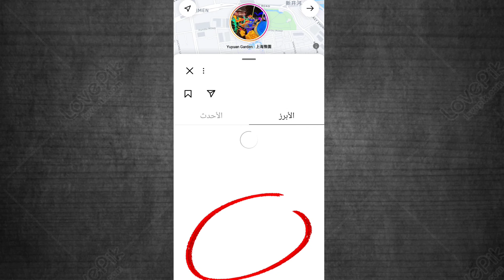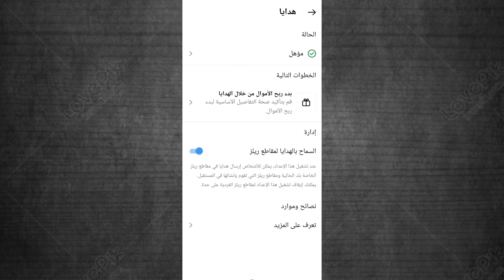كيف تربح من انستقرام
كيف تربح من الانستقرام
الربح من ريلز انستقرام
الربح من الانستقرام
ارباح انستقرام
شروط الربح في انستقرام
كيف الربح من الانستا
الربح من الانستا
ميزة الربح في انستقرام
انستغرام ربح العراق المغرب